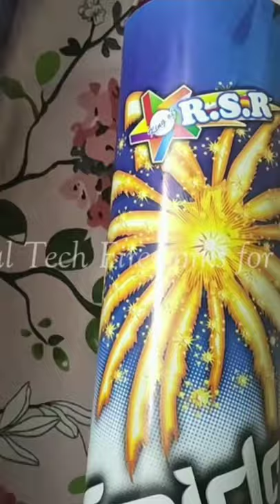spider skyshot rsr fireworks 🔥🔥